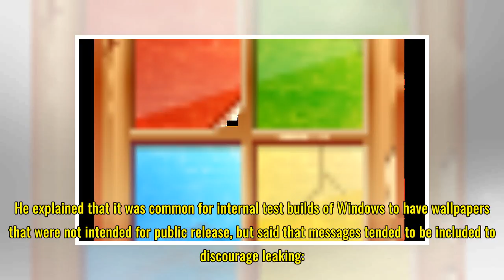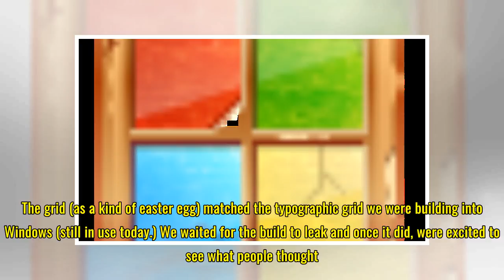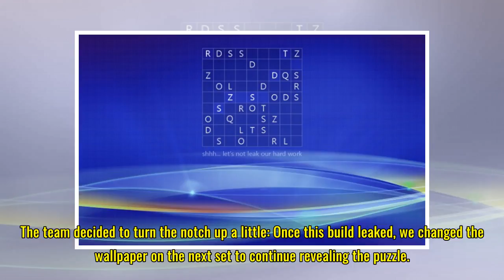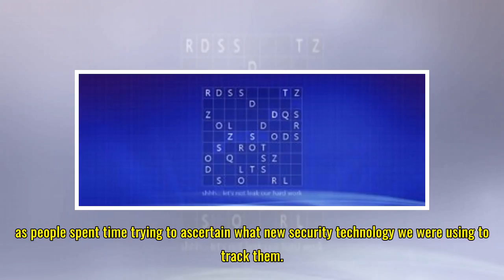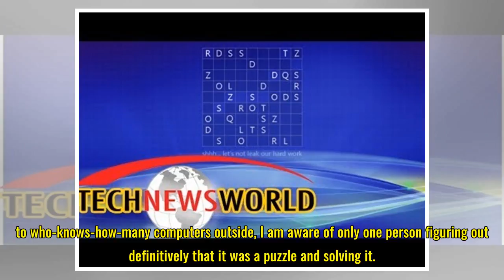Microsoft developers hid a secret puzzle in Windows backgrounds as they knew images would leak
Microsoft developers working on Windows 8 created a puzzle and embedded it in the wallpapers used for internal builds of the operating system. The team knew that the images would leak out to the public -- and probably the internal builds of Windows -- so they decided to have some fun with it. Over t...